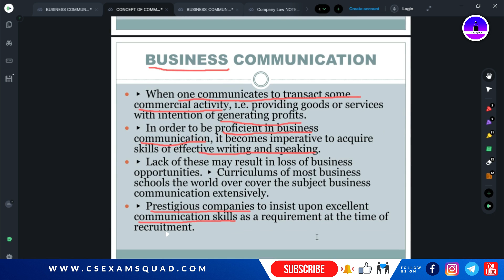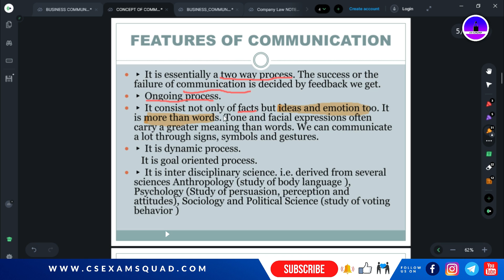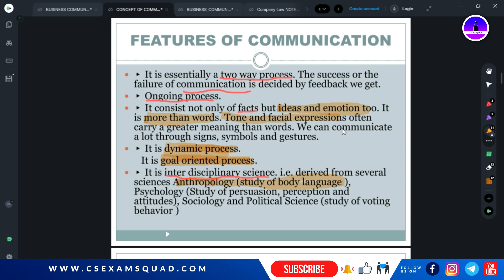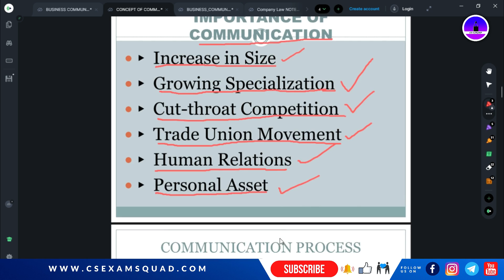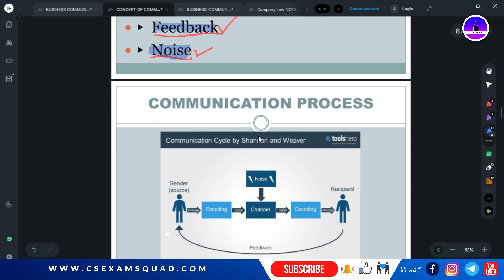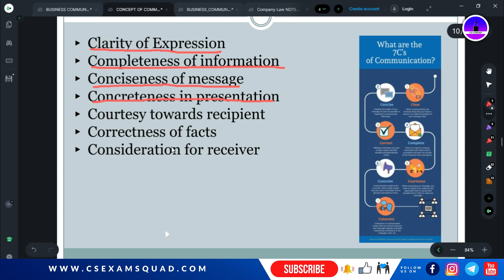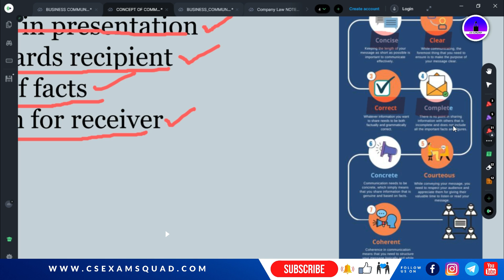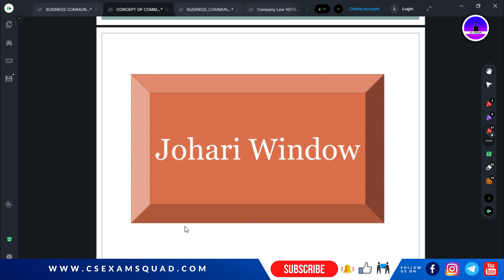Concept of Business Communication | Lesson 4 | PART-2 | CS EXAM SQUAD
Complete guidance on CSEET.